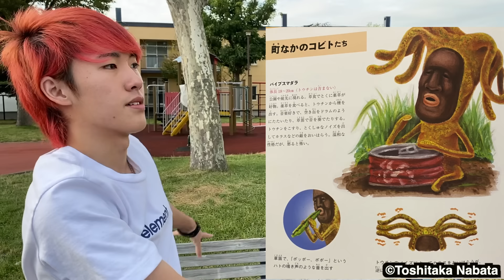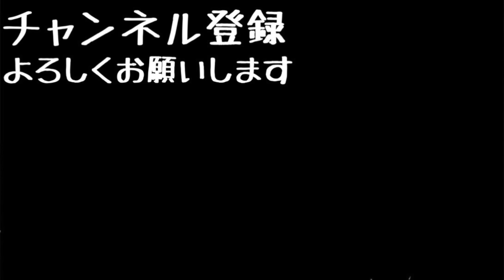【こびとづかん】バイブスマダラ見つけるまで帰れま10！！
©︎Toshitaka Nabata

〒150-0031
「株式会社Kiii XXXXXXXX 」宛

[MUSIC]
•Artist : DownFlex
•Title :  Vacation On The Sun

[Artist Info]
DownFlex :